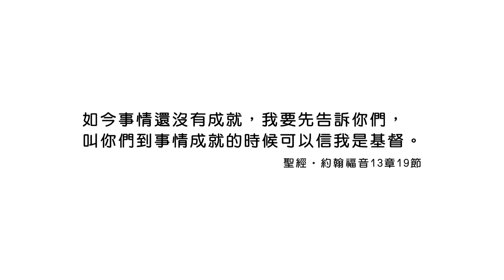20220729恩典365 - 受難週 : 跨出信心步伐 越來越多認識神